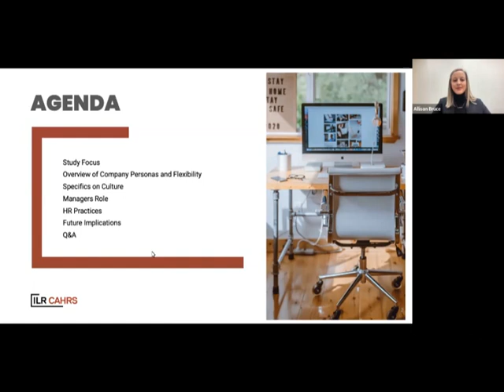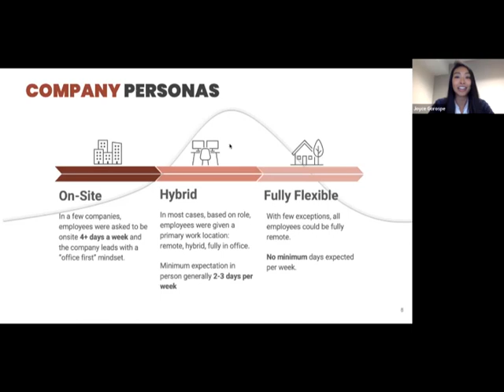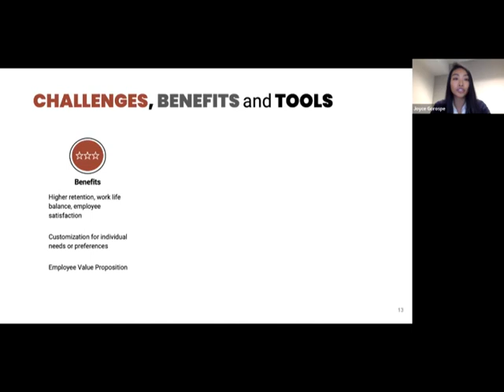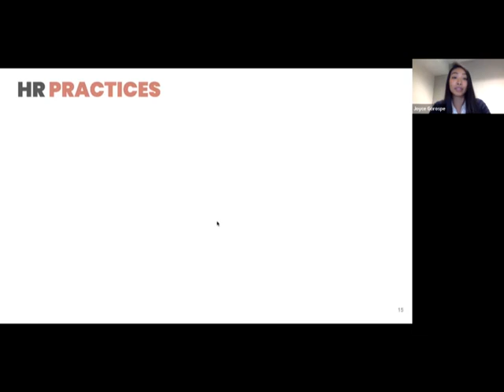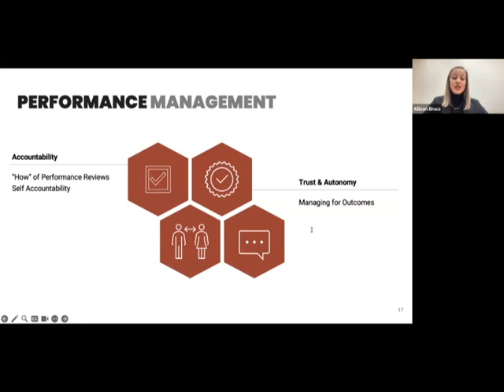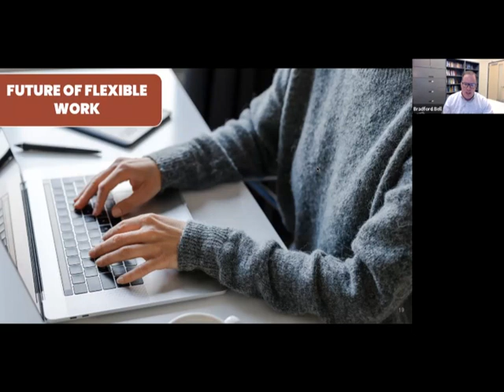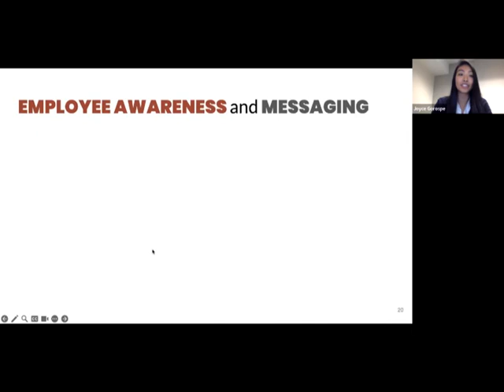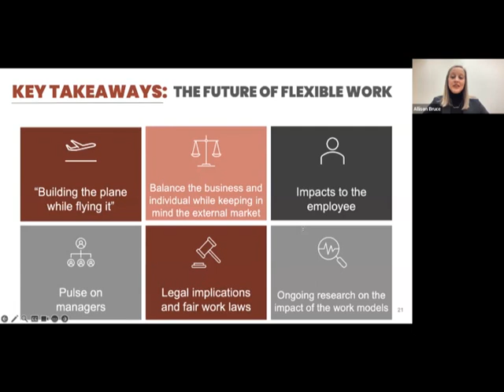Flexible Work Models and their Cultural Implications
As organizations navigate the post-COVID landscape, maintaining and building a strong company culture within flexible work models has become increasingly important. In this CAHRScast, CAHRS research assistants Allison Bruce and Joyce Gorospe share key insights from their research into the cultural implications of flexible work and will highlight best practices that companies can follow to strengthen and sustain their culture in this new environment.